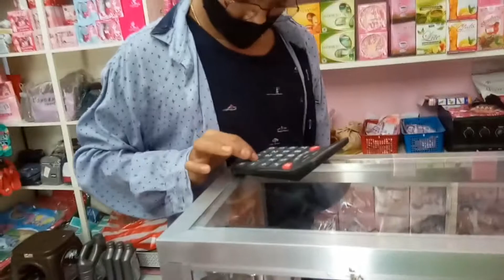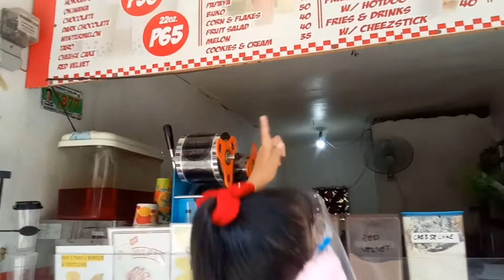Whatever you touch I'll buy it - joan junio